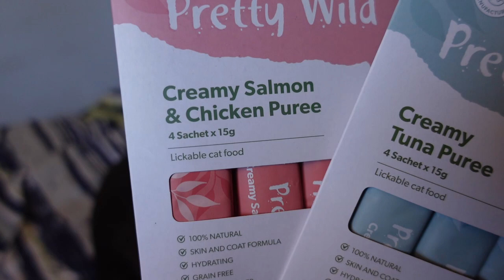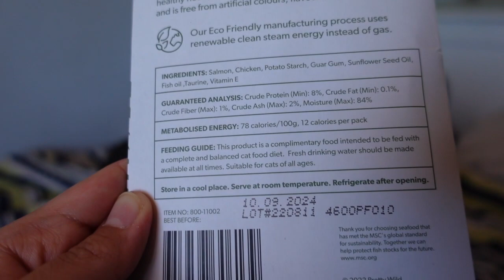Fussy Cat Tries: Pretty Wild Puree ASMR ft Vietnamese Granny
Hi,
Watch my cat try Pretty Wild puree cat treats.

Food featured:
Pretty Wild - Creamy Salmon and Chicken Puree
Pretty Wild - Creamy Tuna Puree

PREVIOUS VIDEOS💞

My Asian Grandma hates cats.